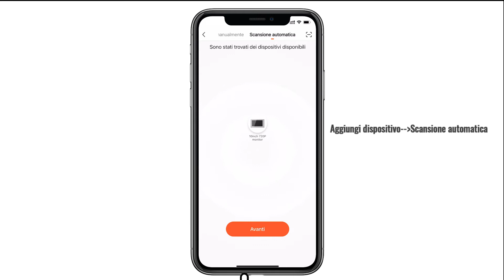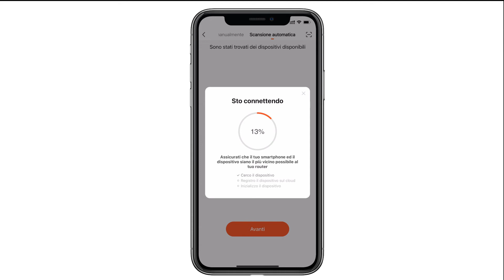Connessione app per tmezon videodoorphone intercom MZ-IP-V142B (APP: TuyaSmart)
Abbiamo due app per questo monitor con firmware diverso. Uno per l'app uCareHome, un altro per TuyaSmart.
Si prega di utilizzare l'app corretta nel manuale.
Questo video è per la versione con l'app TuyaSmart.